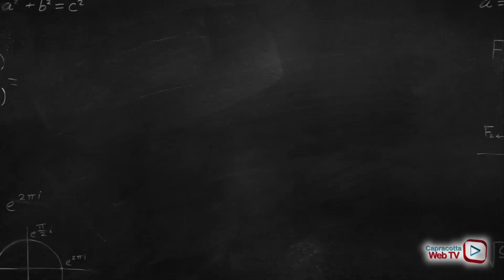Capracottawebtv 2024. Laboratorio di falegnameria in scala 1:10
Riproduzione in scala 1.10 del proprio laboratorio di falegnameria,  realizzato con dovizia di particolari   “dal maestro” ebanista Giovanni Di Luozzo.